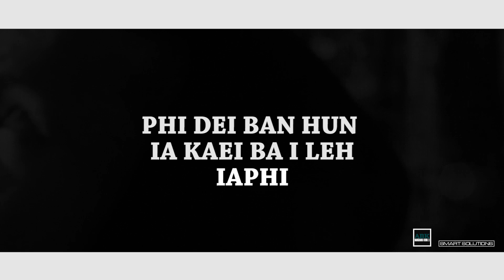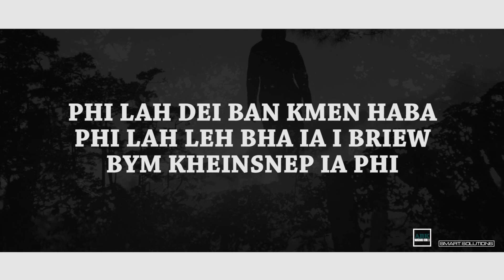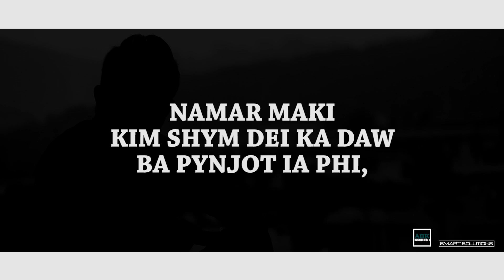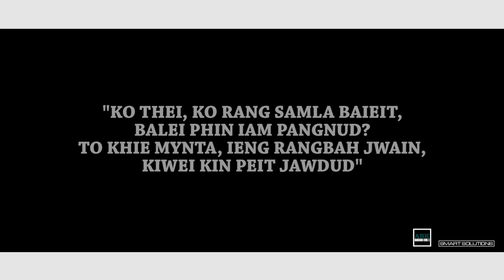Manga Maphi Vs Ka Jingsngew_Khasi Motivational Video_Na ka bynta jong ki samla.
Kane ka dei ka jingaimynsiem iaphi ki samla kiba la duh mynsiem bad sngewsih na ka jingieid, bad bakla ha ki lynti iaid ka jingim na ka jingbym iasngewthuh jingmut.

Ban kyrsiew thiah bad ban ai jingkyrmen biang ia ka jingim kaba la shah tap ha u lyoh badum. Kane ka long ka bynta ban pynshai, pyntip, pynsngewthuh bad pyntreikam na ka bynta ka jingbha jongphi baroh.

Produced by ABK Indigenous Films
In Association with Smart Solutions

Narration by Bashan Lmawnai
Written by Edward Grazend Pyngrope

Camera:
Canon EOS 700D
Canon Lenses 18-135
Tripod Video Pro 25